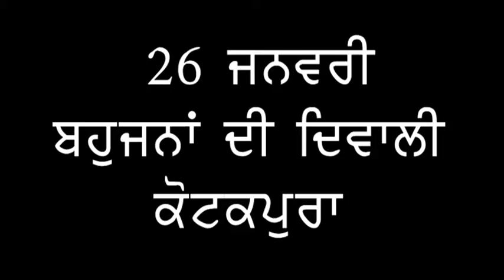Part 2 : 26 January 2nd Bahujana Di Diwali Kotakpura ( Muktsar )